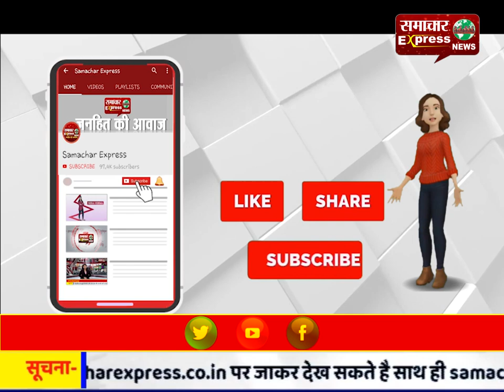पत्रकार के साथ अभद्रता के मामले को लेकर जिला अधिकारी को सौंपा ज्ञापन